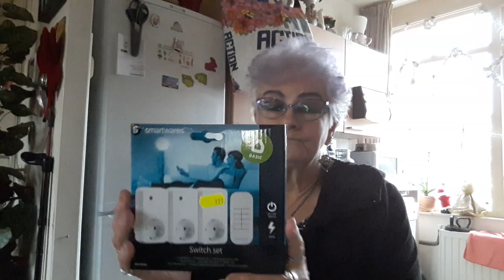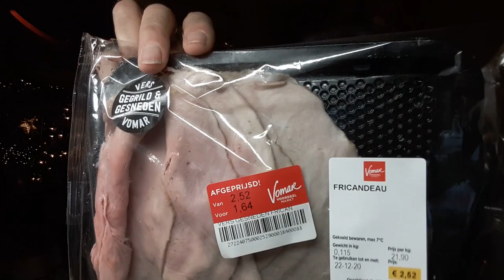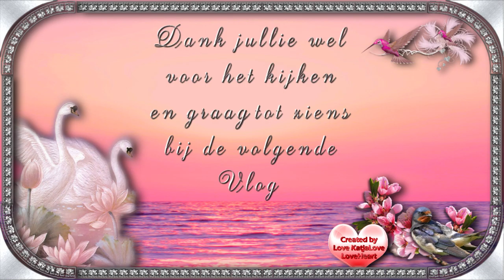Dinsdag 22 dec invalster HHZ die het werk niet goed deet en boodschappen #970